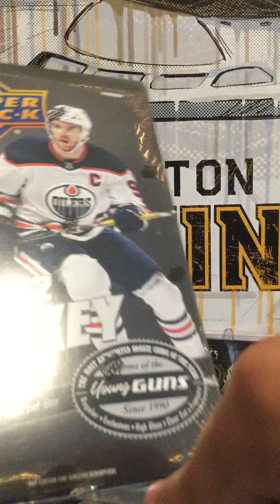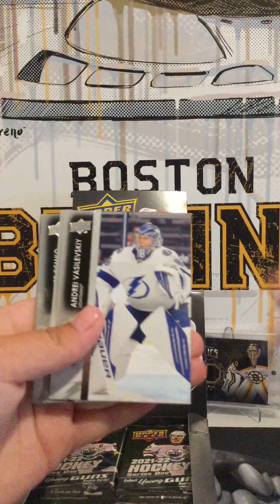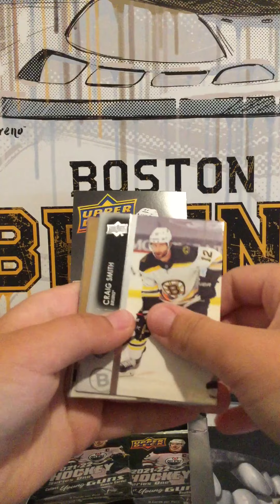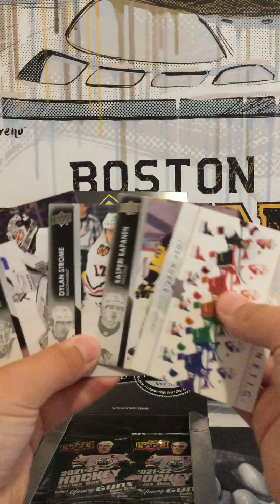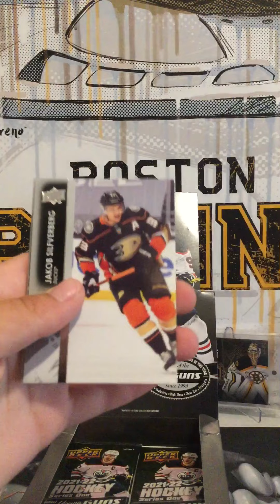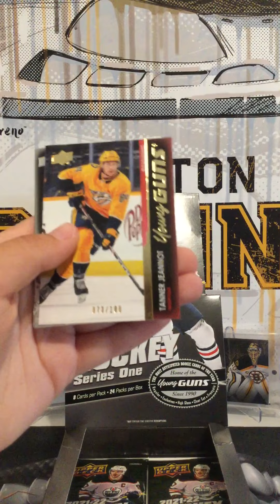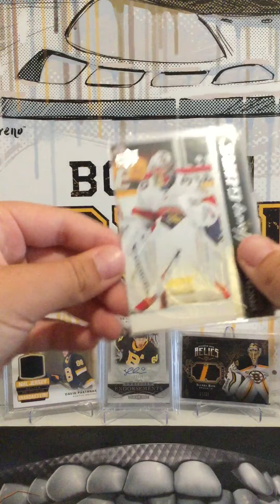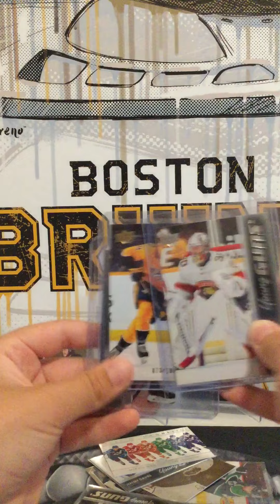Opening a box of Young guns Series one￼￼